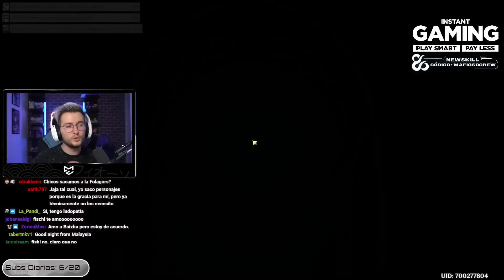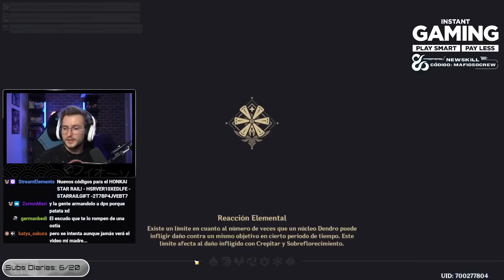EL "DRAMA" QUE GENERÓ BAIZHU PORQUE "NO FUNCIONA" | Genshin Impact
El Drama que generó Baizhu hace unos días en redes porque no pega y no iba bien

SÚPER PC!!!
Torre: Nfortec Antares Black
Placa Base: ASUS TUF Gaming X570-Plus (WI-FI)
Gráfica: EVGA GeForce RTX 2070 Super
Procesador: AMD Ryzen 7 3700X
RAM: Trident Z G.Skill F4-3600C16D 32 GB
M.2 SSD: Samsung 970 EVO 1 TB
HHD: WD Blue 4 TB 5400rpm 3.5.
Ventilador: Cooler Master Hyper 212 Black Edition
Fuente: EVGA G5 Supernova 750W 80 Plus Gold Modular
Teclado: Corsair K70 LUX
Ratón: Logitecg G502 Hero
Micrófono: Shure SM7B
Foco Luz: ElGato Key Light
Mesa de mezclas: GOXLR Mini
Stream Deck: Stream Deck ElGato

ESTUDIO